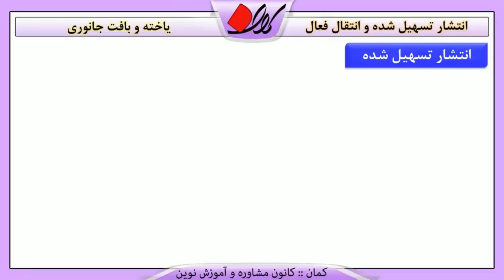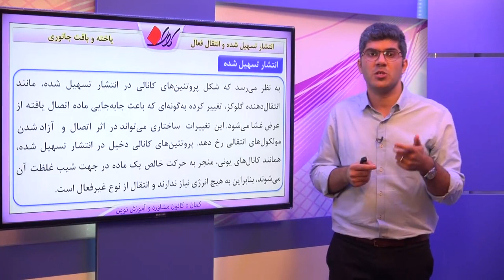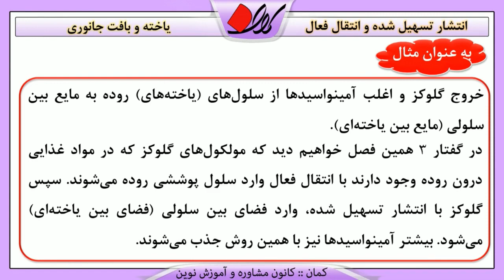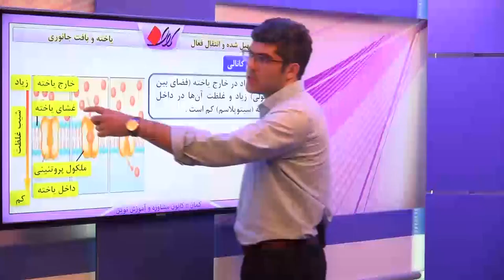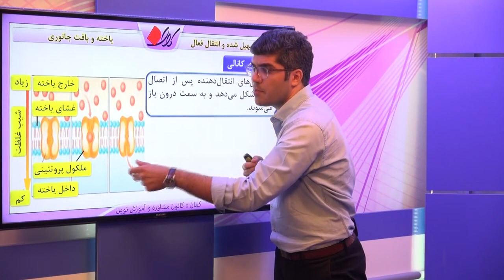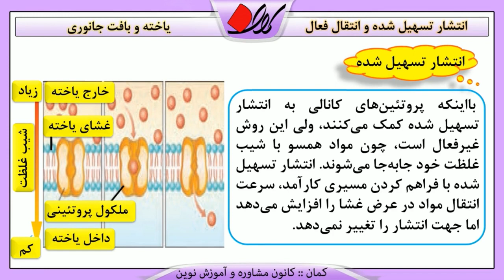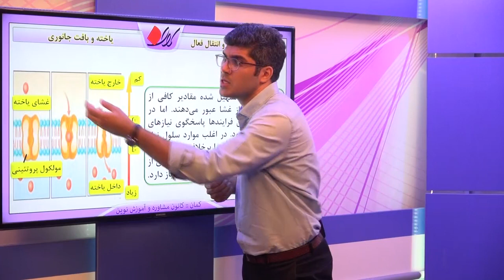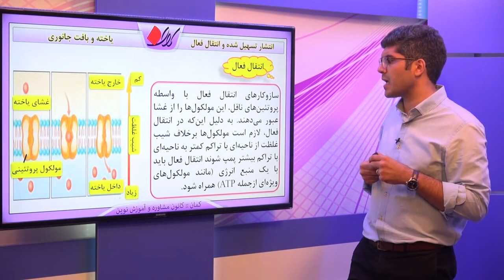زیست دهم فصل دوم یاخته و بافت جانوری انتشار تسهیل شده و انتقال فعال قسمت 1